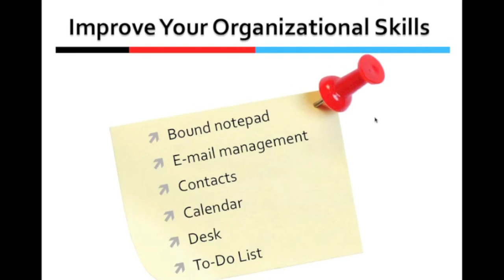TECC Video 6 of 7 - Organizational Skills and Productivity